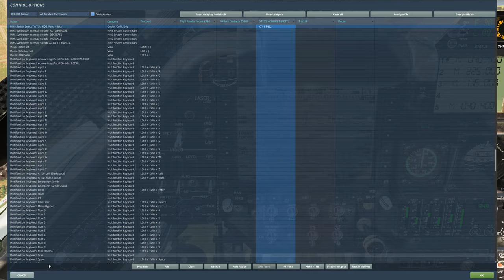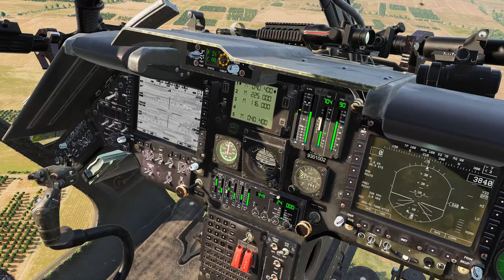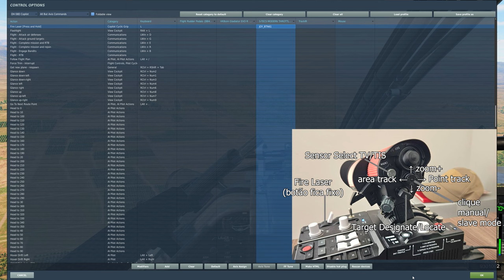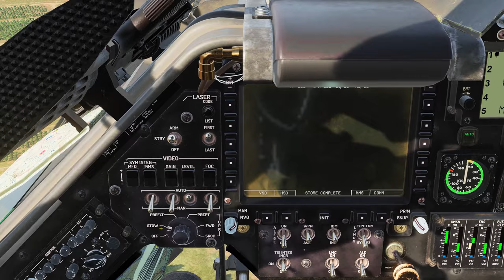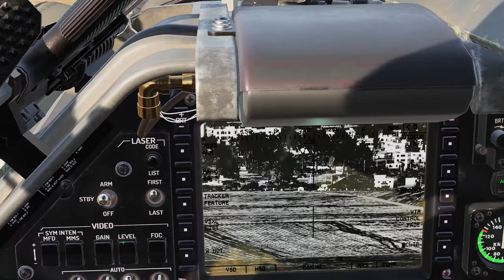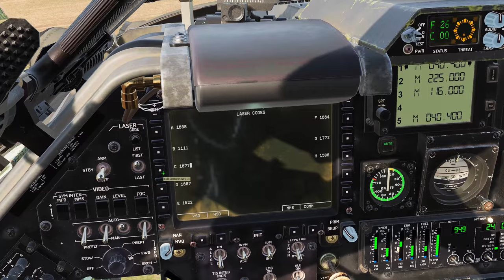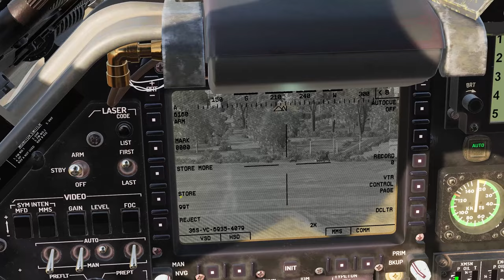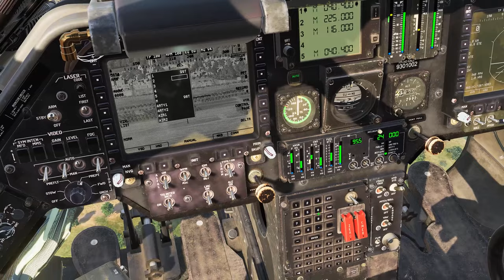DCS Tutorial - Como operar o Mast Mounted Sight do OH-58D Kiowa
Aprenda como operar um dos recursos mais complexos e importantes do helicóptero OH-58D Kiowa no simulador DCS World

Fluffy
Otávio Cavalheiro
Beatriz
Pixy
Filipe Fibra
Aero Noia
LiexTV
VOODOO

Agradecimentos aos meus ALAS Membros do Canal:

Sr. Seben
Dan Redfield
Handrey Zoz
Alex Nascimento
Rafael DSR
Laís
Matheus Prohc
Nox_Player
Skrulax
Red Camarada
Caio Henrique
Rafael Supertramp
Rocktc br br
Ed William Junior
Danniel Borges
Over G
Chikão Moraes
Francisco Mendes

MEU PC:

2x pentes memória ram Asgard 16gb 320mhz xmp2.0 overclocking